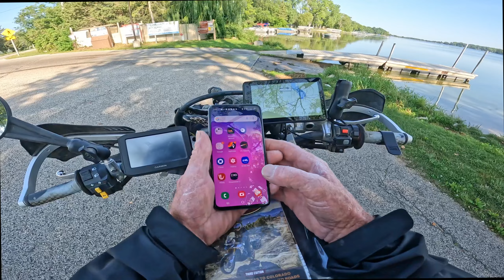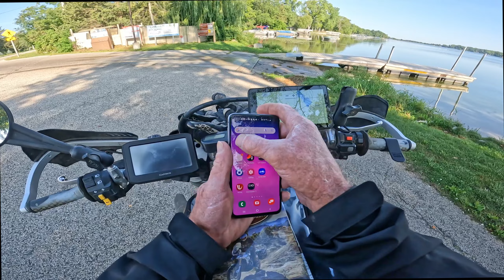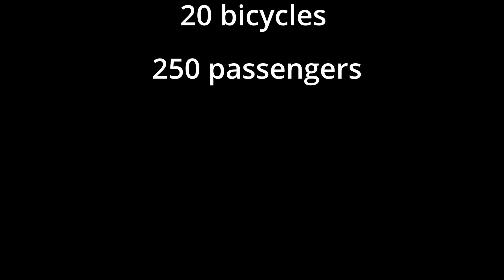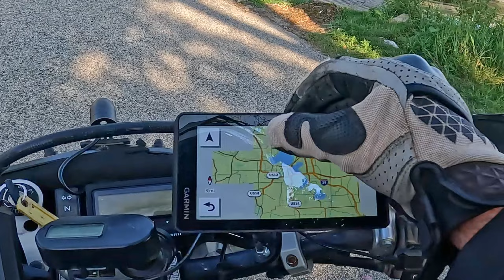Transamerica Trail Series , Michigan GPX Route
Episode # 38
Crossing Lake Michigan on the Lake Express Ferry. With my DRZ400 loaded. Off I go heading to Milwaukee and points west, San Diego is my destination. Journey along with me as I head towards the Minnesota Transamerica Trail. I camp at Rockbridge, WI and have some fun with the drone.

S.S. Badger info